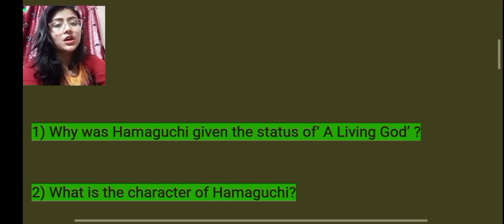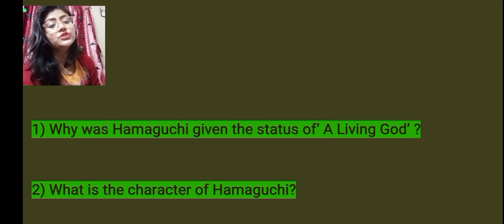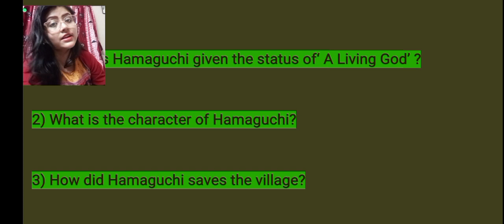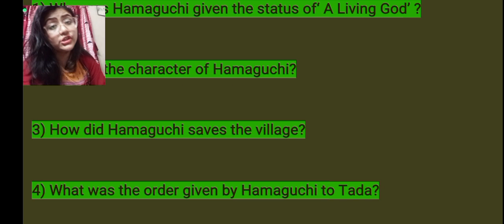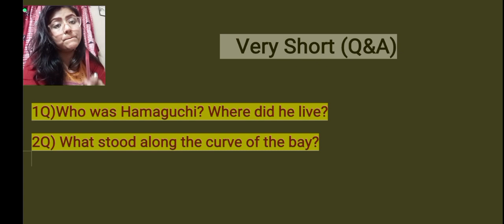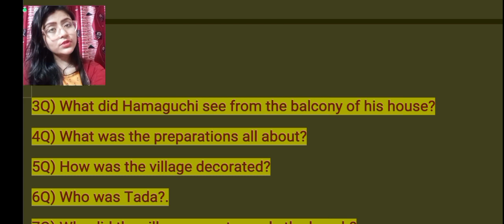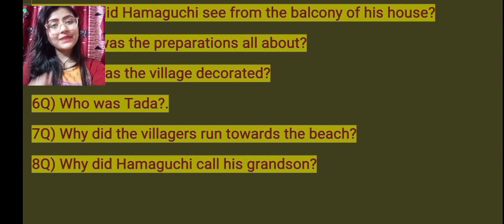Previous Years'Questions Discussion | A Living God ISC Board | Class 11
Hello everyone! This video is on the discussion of previous Years Questions from the story, 'A Living God ' belonging to ISC board English Syllabus.

previousyears'Questions
Previous Years'Questions Discussion
A Living God
Alivinggod
Suggestions
suggestions from a living God
Probable Questions from A Living God
Q&A
explanatory video
EnglishtoHindi
HinditoEnglish
educational video
viralvideo
viral